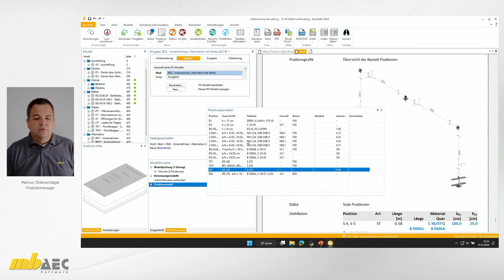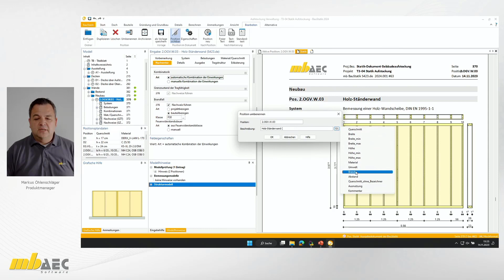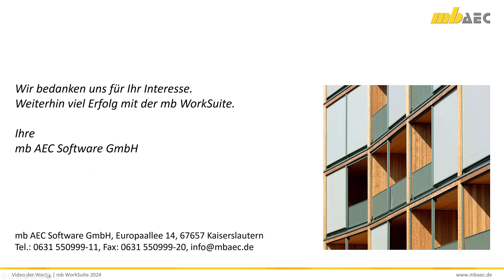BauStatik 2024: Positionsplandaten als Beschreibung